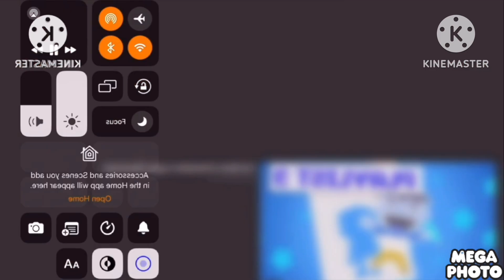The Easy Best Animation Logos In Mystery Effect 3